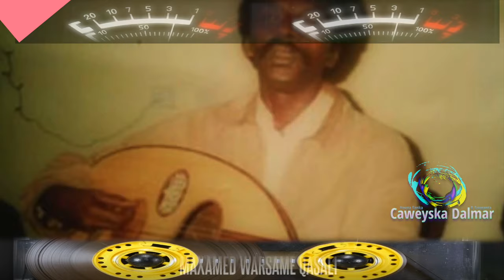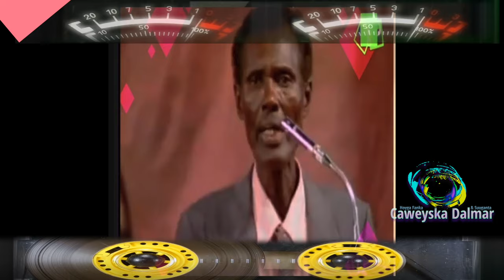Maxamed Nuur Giriig Ahun & Sahra Axmed Ahun | Heestii Wacad